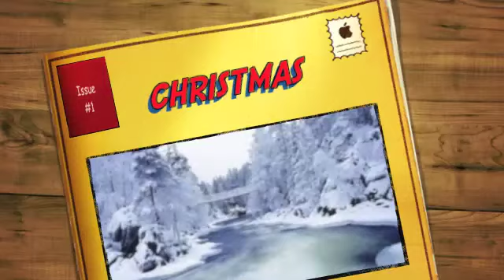reggae merry christmas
reggae  jam